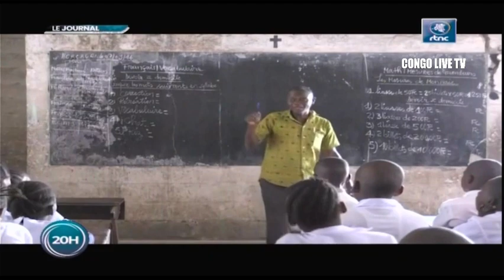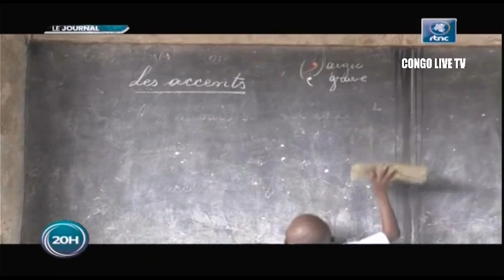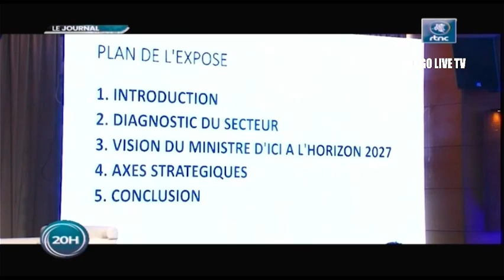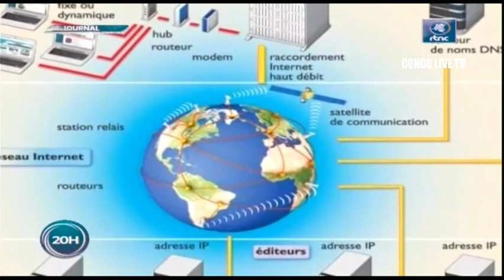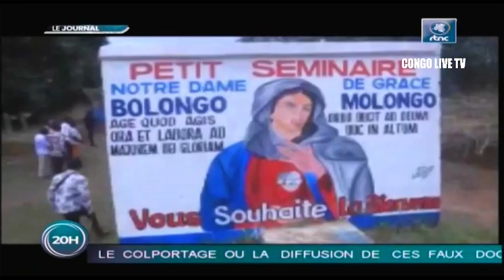🔴RDC : SUIVEZ LE GRAND JOURNAL DE CE MERCREDI LE 05.10.2022 RTNC EDITION 20H00